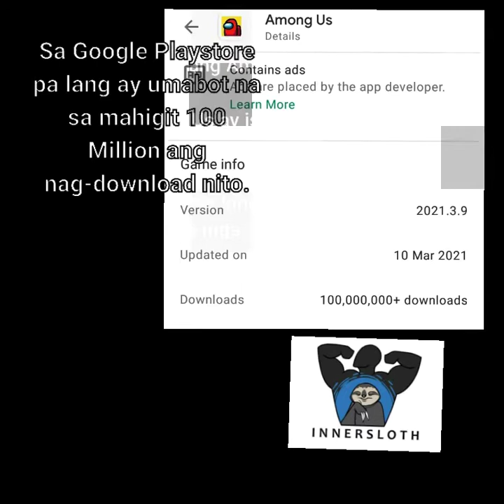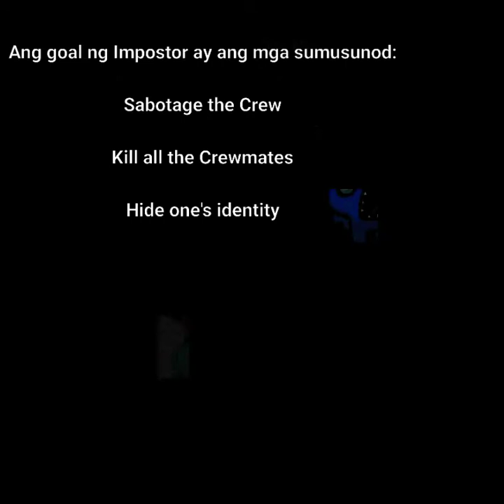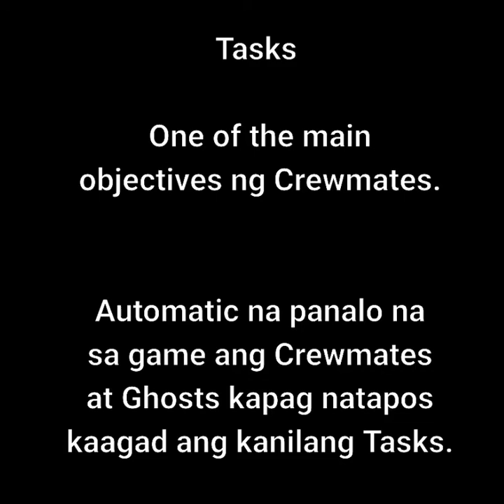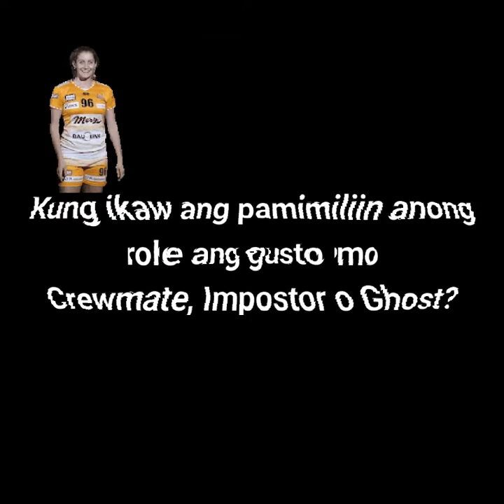Concise Explanation About Among Us 2021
What do you know about among us?

Among Us ay isang online multiplayer social deduction game na binuo at nai-publish ng American game studio Innersloth. Ito ay inilabas sa mga iOS at Android device noong Hunyo 2018 at sa Windows noong Nobyembre 2018.